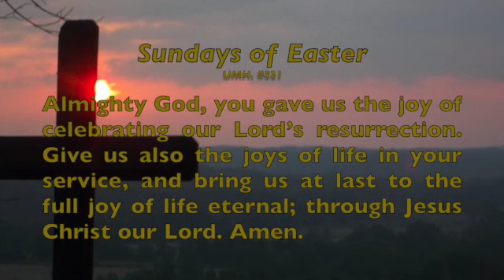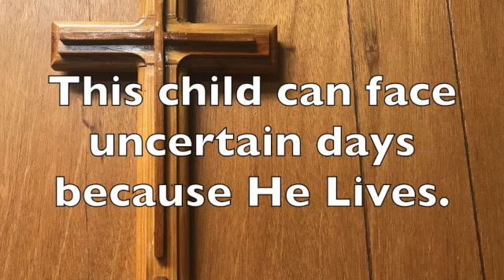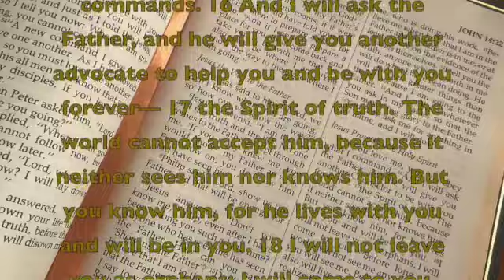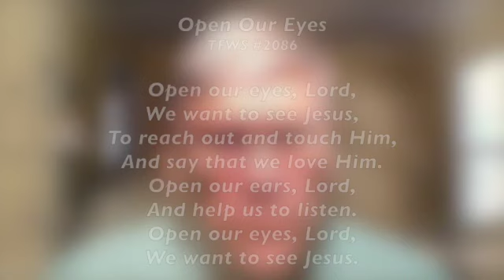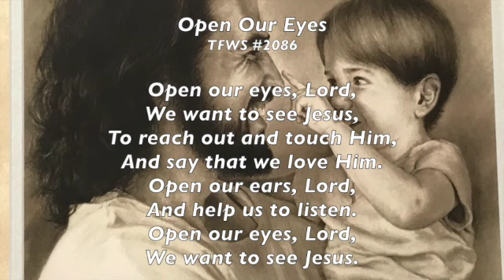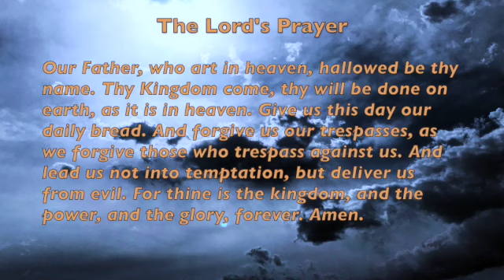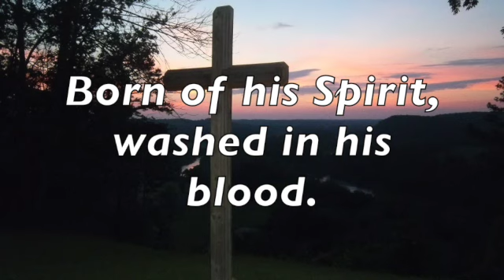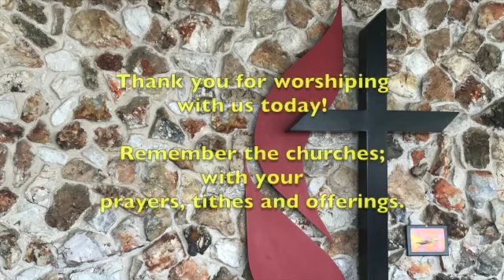Turley United Methodist Church and Grace United Methodist Church Worship Podcast for May 17, 2020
Turley United Methodist Church and Grace United Methodist Church Worship Podcast for May 17, 2020 by Pastor Kurt Glassco